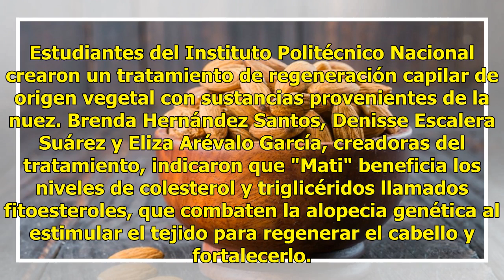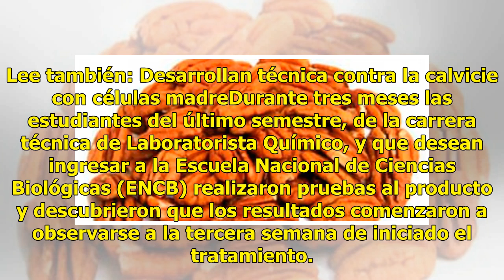Crean tratamiento a base de nuez para regeneración capilar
Estudiantes del Instituto Politécnico Nacional crearon un tratamiento de regeneración capilar de origen vegetal con sustancias provenientes de la nuez. Brenda Hernández Santos, Denisse Escalera Suárez y Eliza Arévalo García, creadoras del tratamiento, indicaron que "Mati" beneficia los niveles de co...